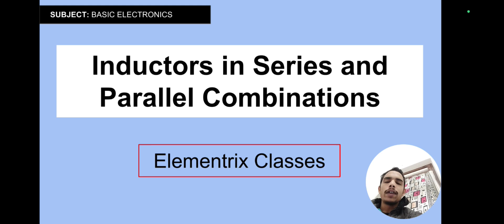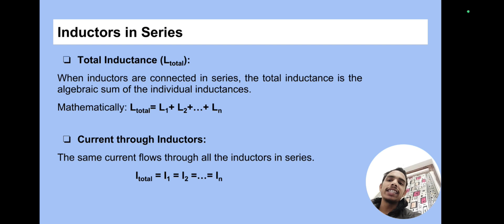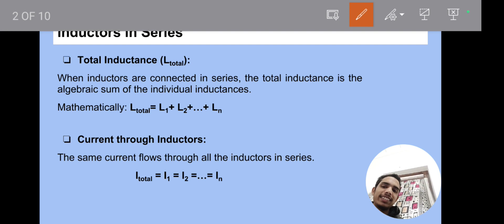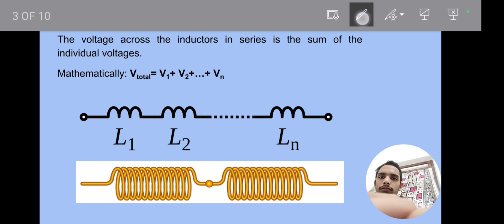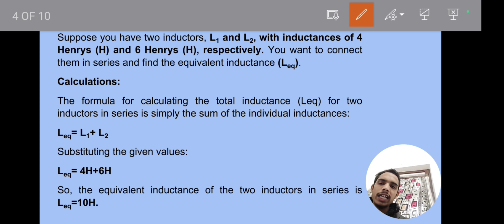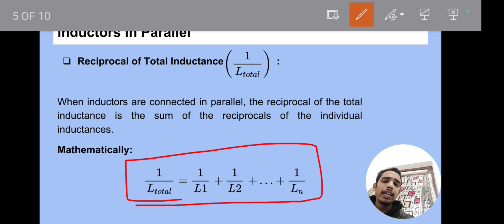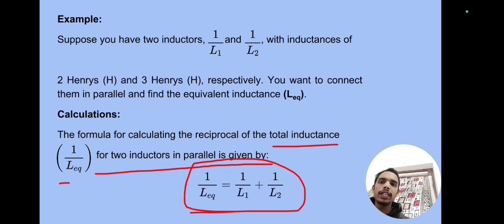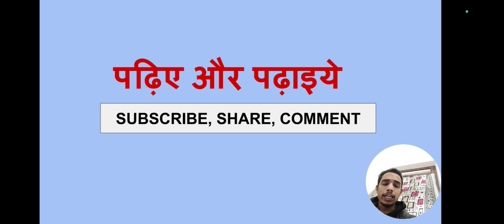Series and Parallel Combination of Inductors | Inductors in Series and Parallel | Inductor Explained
Inductors arranged in series and parallel configurations present unique challenges and opportunities in electronic circuits. We'll provide a comprehensive overview of both series and parallel connections, exploring their principles, applications, and practical implications. From fundamental concepts to advanced problem-solving techniques, we'll cover it all in this comprehensive tutorial.

Are you preparing for your class 10 or class 12 exams? We've tailored this video to meet your curriculum requirements, covering essential topics such as inductors in series and parallel, problem-solving strategies, and real-world applications. Whether you're studying for exams or seeking to deepen your understanding of series-parallel circuits, this video has something for everyone.

Join us as we dissect series-parallel circuits involving inductors, addressing common problems and offering step-by-step solutions. From analyzing magnetic flux to calculating equivalent inductance, we'll equip you with the knowledge and skills to navigate complex circuit configurations with confidence.

Timestamps:

00:00 - Namaskar Dosto!
00:51 - Inductor in Series
03:13 - Example of Inductor in Series
04:44 - Inductor in Parallel
07:00 - Example of Inductor in Parallel
09:51 - Thanks for watching:)